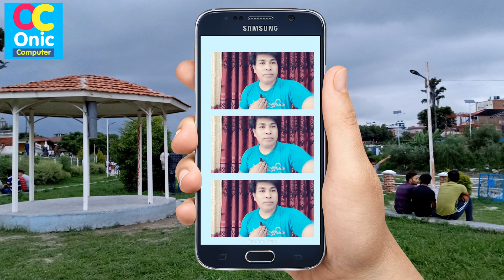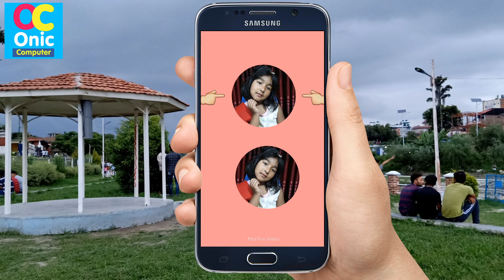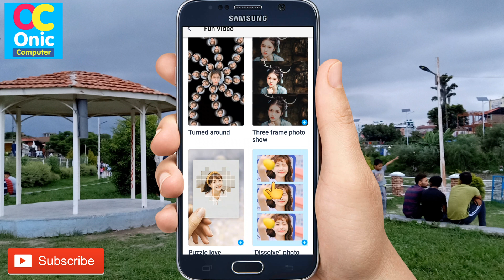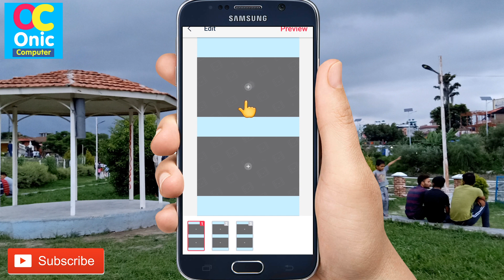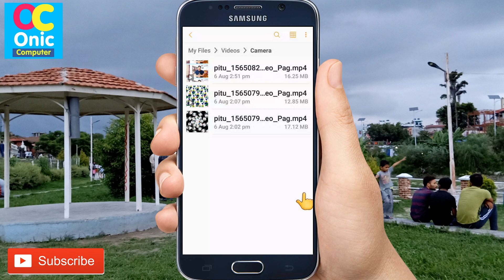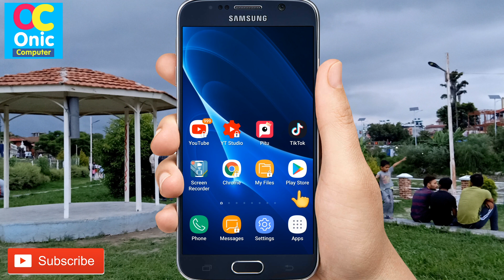[In Nepali] How To Create Video From Your Photos Quick | Video Making Tips in Nepali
How To Learn English Easily ?
Robot Sophia in Nepal
Some Popular Videos in Channel
5. Your Name in Voter List
7. Type in Nepali on Mobile
9. Pay Electricity Bill From eSewa
10. Your Mobile Original or Duplicate
About Pitu App:
Pitu's blockbuster launch "Crazy Cosplay" has fueled the hot topic "Wuzetian Cospaly", "Primary School Students Cosplay","Uniform Cosplay". With Super multi-burst play mode, such as Beauty Cam, Beauty makeup, Crazy ex-face, Pitu surged to 1st place of AppStore in Taiwan, Hong Kong, Macao, Malaysia, Vietnam, etc

 [Beauty Cam]Super cute, super fun self-timer camera. Beauty filters specifically designed for the portrait, face slimming, enlarge eyes, real-time makeup...A variety of dynamic stickers, become the most lovely one in SNS instantly. Magic background, gesture trigger, 3D decoration, we have everything you want！

 [Edit] One click beautify. Simple and practical operation, cutting, rotating, special effects, spot blur, intelligent fill light, night enhancement, mosaic, star light mirror, instantly make your photos gorgeous.

[Beauty Makeup] One click beauty&makeup, you are the fairy! Intelligent facial features precise positioning,slimming face, foundation, lip gloss, blush, nose high light,eyebrow, hair, you can even design your smile. A variety of optional makeup, bare, Korean, Japanese, natural...

[Story Collage] Massive fashion templates, exclusive intelligent watermark, create your own personality photo wall, spell a good mood. Record lift story, necessary for travelers!

[Crazy ex-face]Real-time face recognition, rich and varied role-changing, rocket-like update speed. Wuzetian, primary school students, uniforms...One second to turn yourself into super stars!

[GIF Emoticon]All kinds of the hottest stickers nowadays, recording their own expression emoticon.

[PikaPika] lovely creative stickers, make your life soooooo cute. Pink ice, flower honey, holiday island ... ... colorful filters and templates for you to choose. Make your own exclusive stickers immediately!

[Cutout] Easy image matting, creat unique and funny photos! Interesting scene and 3D artistic effect, all for magic photography.

[Dynamic MV]Easy to use MV production tools. Add pictures, select templates, generate a small movie conveniently，you can even add your own music, come and realize your director dream！